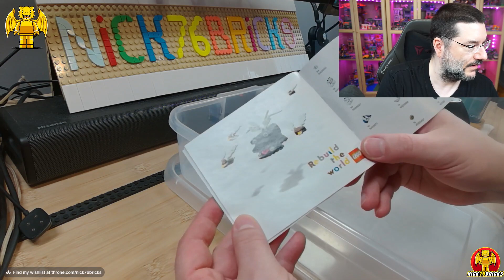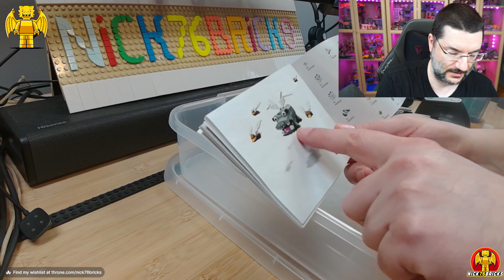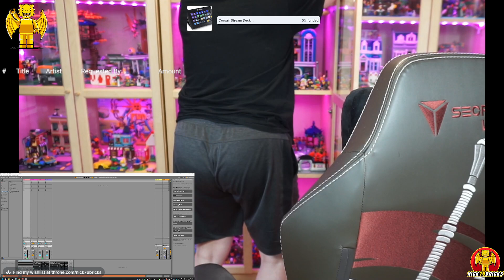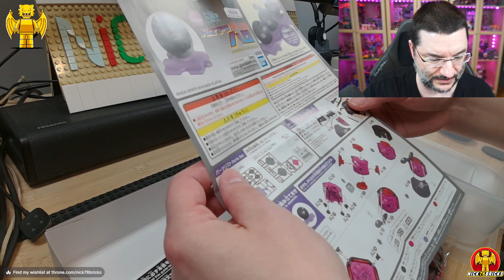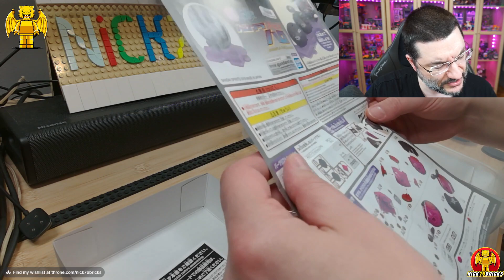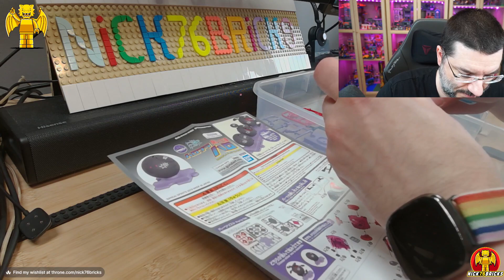LEGO 75345 - 501st Clone Troopers Battle Pack, a birthday gift from my friend Oli